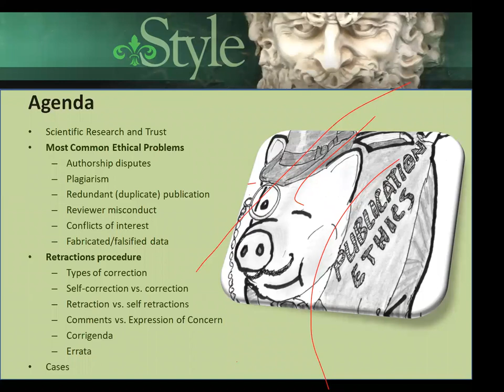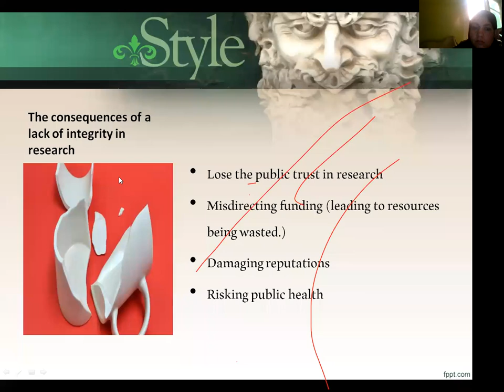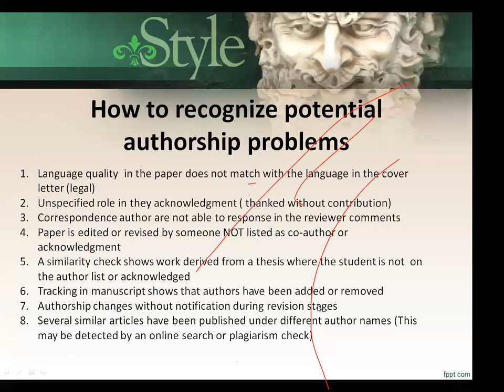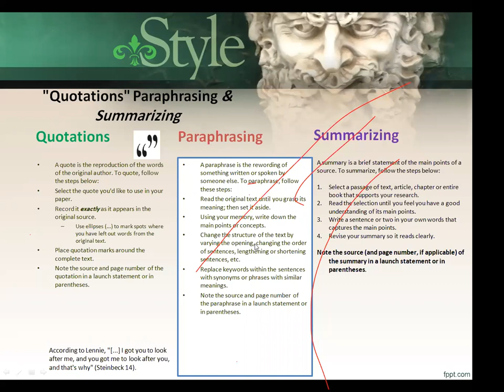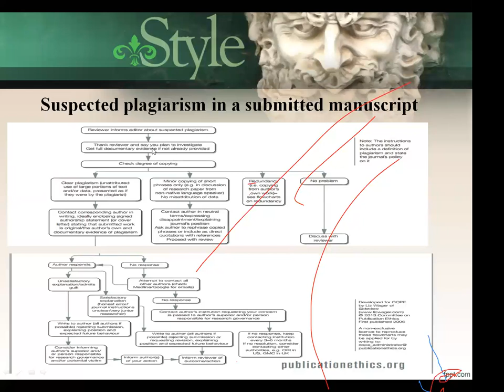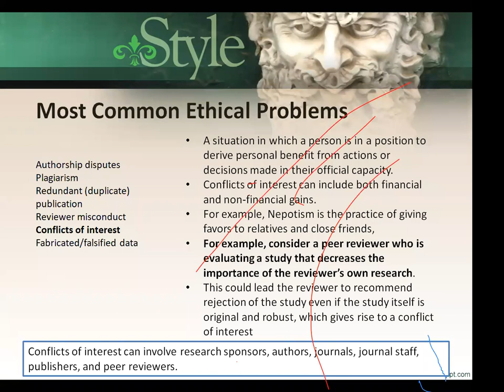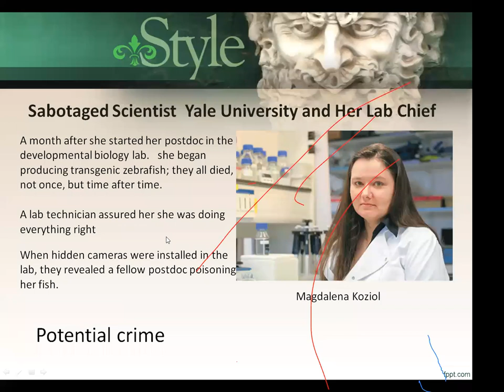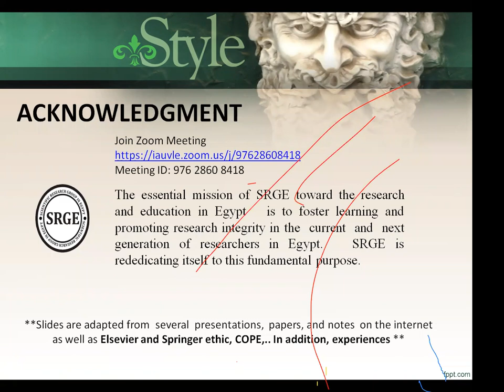The Committee on Publication Ethics (COPE) for Better Science: Most Common Ethical Problems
This lecture was delivered online via ZOOM  through the "Stay at Home" initiative, and adopted by the scientific reserach group in Egypt